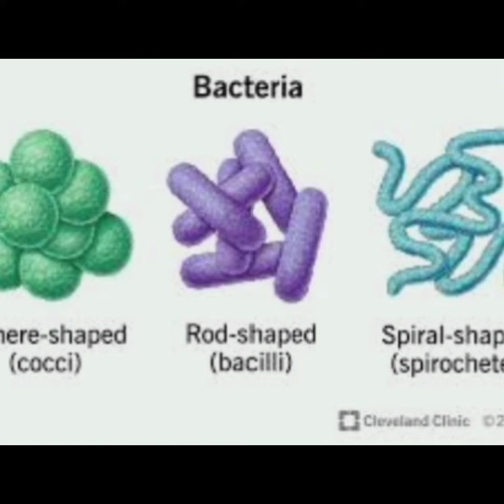July 11, 2023 കിടക്ക അത്ര സുരക്ഷിതമോ?????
pillo